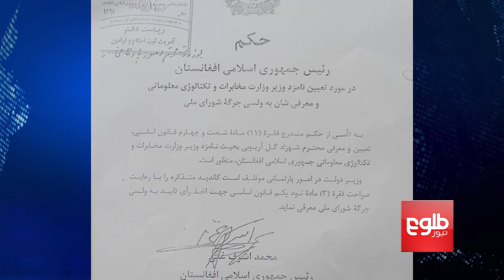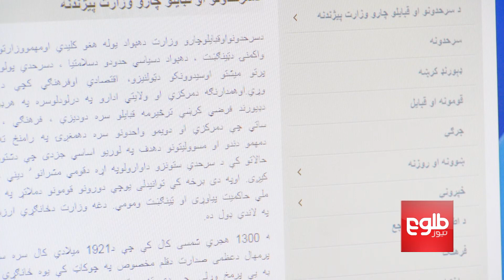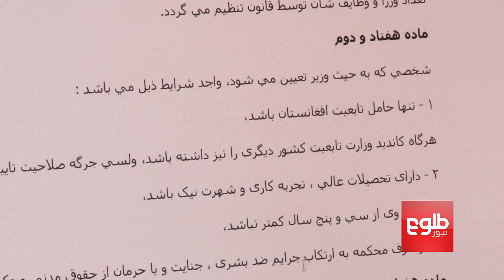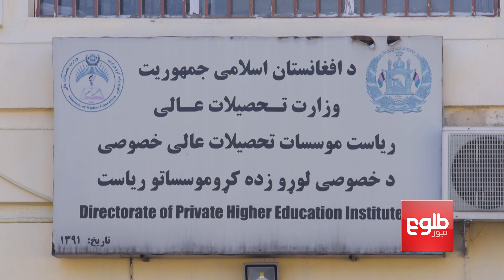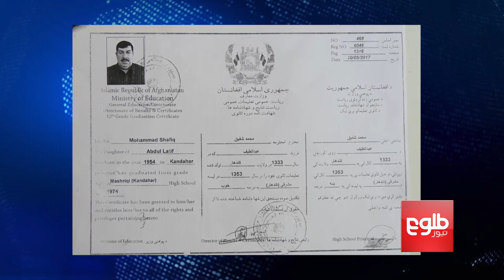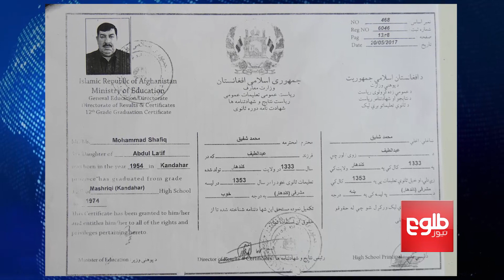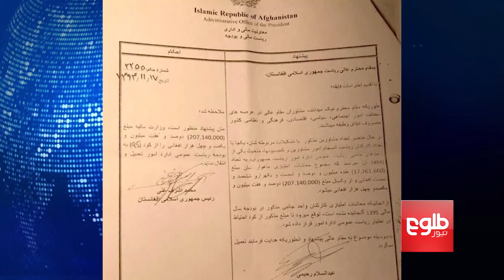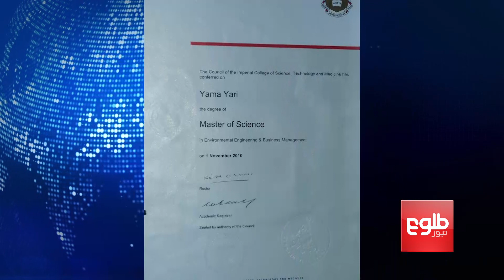6:30 REPORT: Ministerial Nominees’ Degrees Discussed